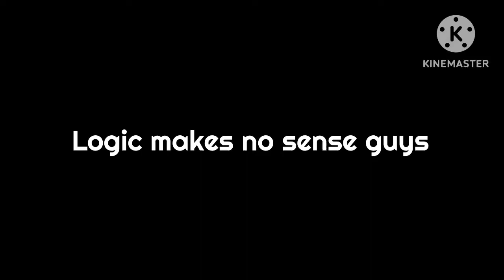Logic makes no more sense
Ladies and gentlemen we got em

Still here

Here food 🎂🥪🥗🥗🥪🥙🥙🥙🥜🥜🎂🫗🍰🥜🥧🍼🍫🫗🍨🍬🌰🍿🍫🍩🧋🧃🧃🍶🧁🧋🍧🫗🍶🫗🍧🍼🍨🍼🧃🎂🥤🍰🍶🧋🍰🥤🍶🍰☕️🍰🥜☕️🍰🍼🍧🍼🥤🍼🍨🍨🍨🍩🍩🍨🍯🍨🍨🥂🍨🥂🥤🍨🍨🥤🍶🥃🍨🍨🥤🍨🧃🍧🥤🍨🍼🍨🫗🎂🍼☕️🍨🥤🍧🍧🍶🍰🍶🍰🍷🍰🍼🍰🫘🍰🌰🍨🥜🥤🍽️🍴🥣🍴🧂🥤🥡🥤🥡🥢🥤🍽️🧉🧊🧉🥄🥤🥂🧊🧉🥨🍗🌭🍠🍗🍠🍕🌭🌭🍗🧄🥕🥕🥬🥬🥝🥭🍍🍒🥭🍒🌶️🧄🌶️🍆🍆🌶️🥬🫑🥥🍈🥒🥒🍒🍏🍏🍎🍎🍊🍊🍎🍌🍓🥭🍒🍆🍉🍠🥯🧄🥕🥕🥦🌶️🌶️🥕🥬🧄🥯🥕🥬🍆🍆🍆🌶️🥥🥝🌶️🥝🥬🍅🥬🥝

Almost there